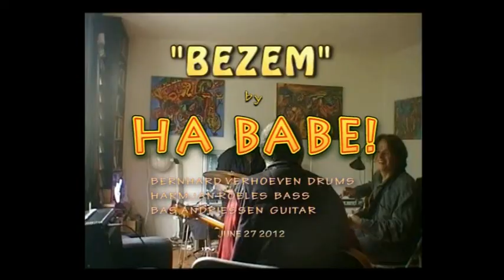"BEZEM" by HA BABE! Video: Bas Andriessen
This is a "new" group of mine: we played before but never as a trio (see BEER HABA here on You Tube). I invited my friends Bernard and Harmjan at my place to improvise in my small livingroom. To play a kind of "chamber free jazz". I named the group HA BABE! (HArmjan BAs BErnard). And this thing, "BEZEM", is from the first part we played on the afternoon of june 27 2012. I chose this title because when we were playing this particular music my neighbours above me were waving with a broom (= "bezem" in dutch) in front of my window -at least they were trying to-, probably to let me know that the noise bothered them (although we didn't play loud at all). At the end we can hear Harmjan say that he suddenly saw the broom appearing at the top of my window. an absurd and strange experience of course! (BA)

HA BABE! is: Harmjan Roeles bass, Bernard Verhoeven drums, Bas Andriessen guitar (and video). Filmed june 27 2012.